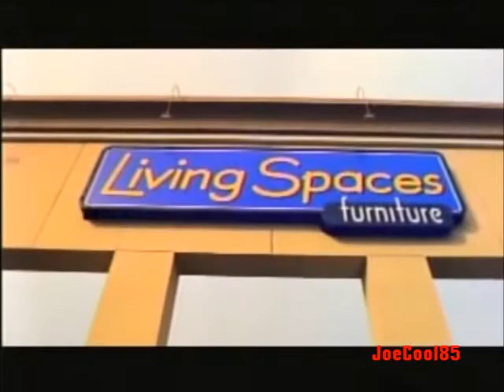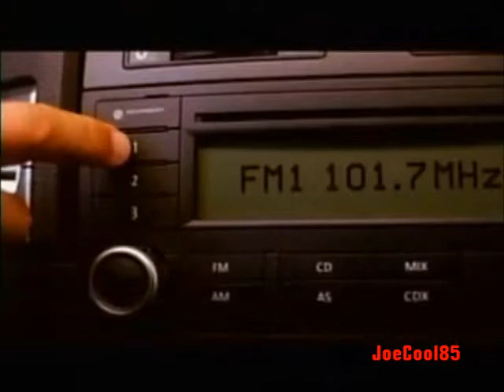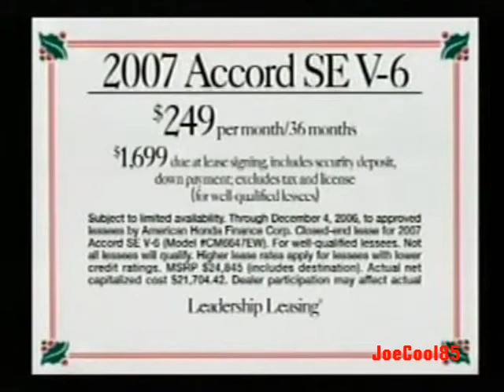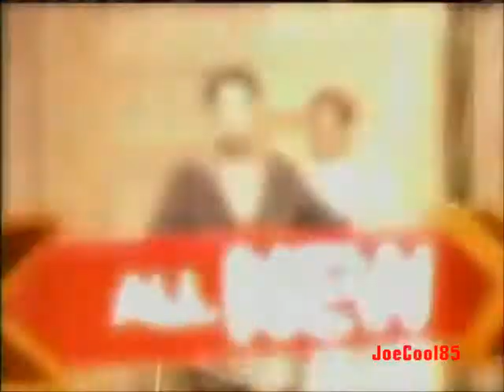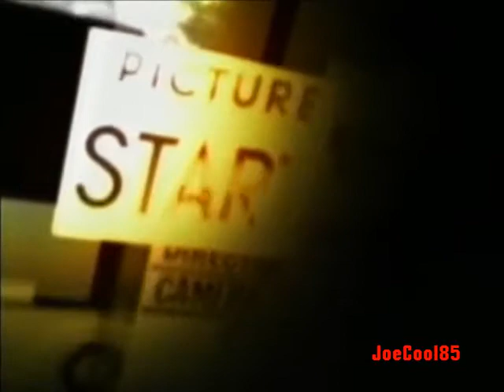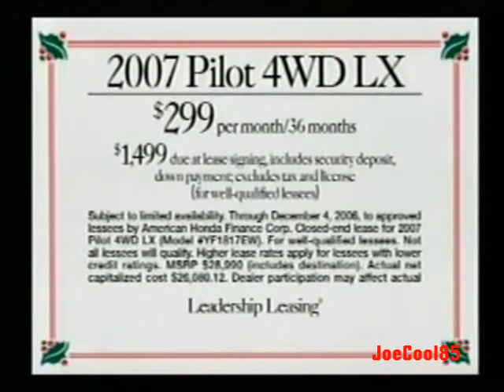KCAL 9 Cinema: November 23, 2006 Commercial Break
Here's a list of a Commercial Break, during the premiere of "All I Want For Christmas" (1991) on KCAL Channel 9 in Los Angeles. Recorded on November 23, 2006 on Thanksgiving!:

All I Want For Christmas (1991): Commercial Bumper
Inside Edition (1989): KCAL Promo (2006) (Wow, a teenage girl who's overweight can stop eating? She must had gotten constant cravings for food!)
KFWB News 98 (or 980!)
Ross Dress For Less: After Thanksgiving Blowout (2006)
Honda (2006): Happy Honda Days
Living Spaces Furniture
Southern California Ford Dealers (2006): Thanksgiving Sell-a-thon
Ross Dress For Less (2006): Sexy Women in a adorable Teddy with a Robe and Slippers (Even a Teddy Bear! Sexy & Cute!)
Miller Automotive
Kohl's After Thanksgiving Sale (2006)
Southern California BMV Dealers
KCAL 9 Cinema (2003): Commercial Bumper
Honda (2006): Happy Honda Days #2
Lowe's
Utah
KCAL 9 Cinema (2003): Commercial Bumper #2
Toyota Dealers of Southern California
Kohl's
Acura
Pechanga Resort & Casino
Stater Bros. Markets
Ross Dress For Less (2006): Holiday Watches
Kohl's After Thanksgiving Sale (2006) #2
KNX Newsradio 1070
Honda (2006): Happy Honda Days #3
TobaccoFreeCA.com
The People's Court (1984): With Judge Marilyn Milian: KCAL Promo (2006) (Just found out after uploading this block, about the original Judge Joseph Wapner, who passed away at the age of 97!)
BMV
Ross Dress For Less (2006): Holiday Train
KCAL 9 News: Promo (2006)
Lakers vs. Jazz: KCAL Promo (2006)
Best Buy
La-Z-Boy Furniture Galleries
Lowe's #2
Miller Automotive (Repeat)
Ross Dress For Less (2006): Holiday Sweaters
KCAL 9 News: Promo #2
KCAL 9 Cinema (2003): Commercial Bumper #3
KCAL 9 Cinema (2003): Commercial Bumper #4 (Muted)
Honda (2006): Happy Honda Days #4

All Recorded from my DVD-R from my DirecTV system!